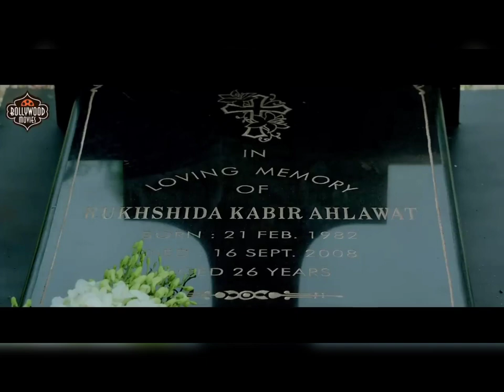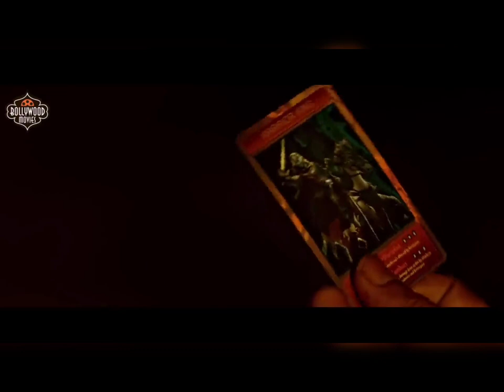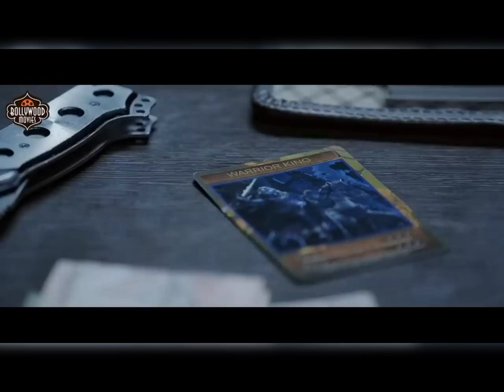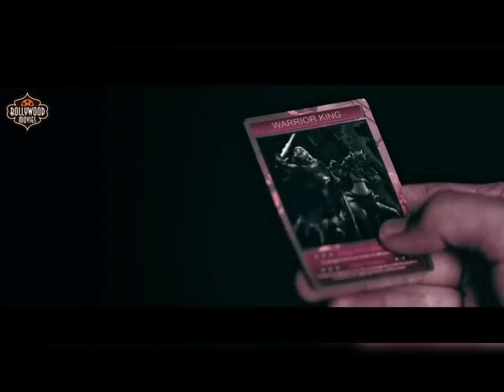John Abraham | Full Hindi Movie | Rocky Handsome | Latest movie 2023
John Abraham | Full Hindi Movie | John Abraham | Rocky Handsome | Latest movie 2023

__________________जयश्रीराम_____________________

Thanku so much wacting my video ❤️